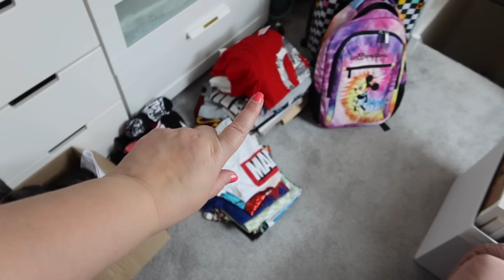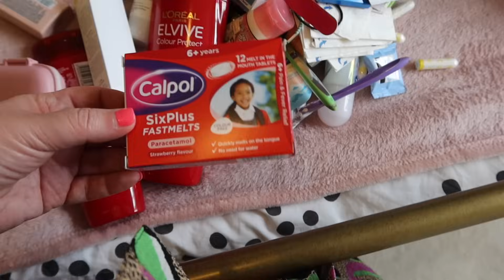ULTIMATE WALT DISNEY WORLD FAMILY PACK WITH ME! What To Take, What To Wear & Magical Tips! 🐭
🐭Pack with my family for Walt Disney World & a plus size Disney try on!

🕰 Time Stamps
0:00 Chatty Intro
2:22 What I Pack With & Why
8:22 Packing With Packing Cubes
13:42 My Disney World Essentials!
22:06 Outfit Ideas & Try On
32:43 First Aid To Take
34:46 Out Favourite Sun Tan Lotions
38:51 Where To Get Minnie Ears From

Bago Travel Hanging Toiletry Wash Bag
Amazon Basics Packing Cubes Set of 2:
Loungefly Bags:
2 Pcs Pill Organiser Travel Small Medicine Storage Box 8:
ULTRASUN FAMILY SPF 30 - SUPER SENSITIVE:

🎤Listen to my podcast 'The Phonebox Podcast With Emma Conway'

Hello! I'm Em an award winning U.K based creator. I live in Birmingham with my two lovely children, my husband Stephen and our zuchon Margot. On a Wednesday and Saturday at 7am I post chatty videos. From hauls to vlogs to chats and organisation and of course Disney fun!